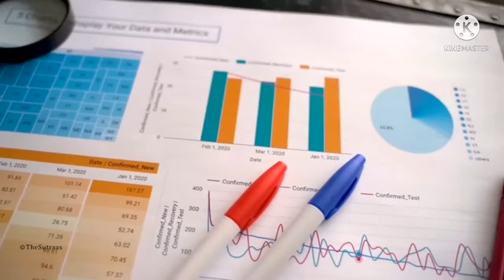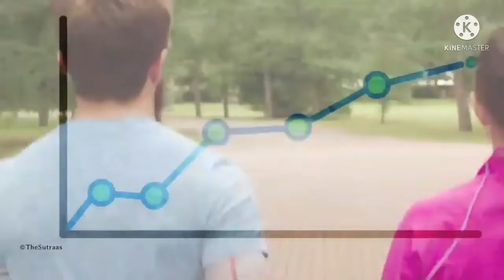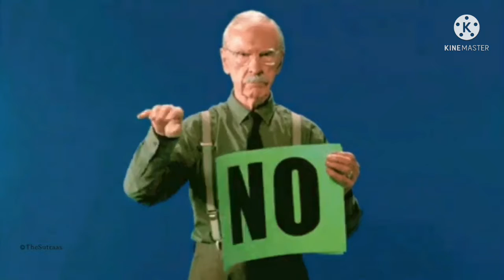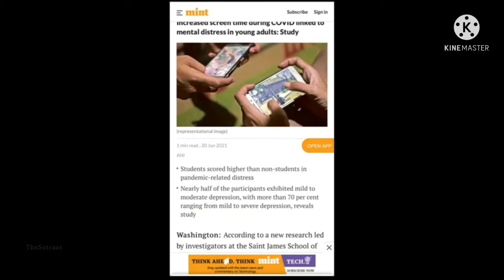3(BAD) HABITS that can damage your brain.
so it's really important to know the three habits that can damage your brain.

bye.
we will meet at the next video